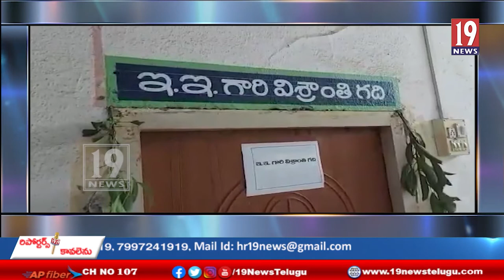కావలి పరిధిలోని గ్రామీణ భారత నిర్మాణ ఆఫీసులో అసాంఘిక కార్యక్రమాలు చేస్తూ మీడియాకు అడ్డంగా దొరికిన ఈఈ